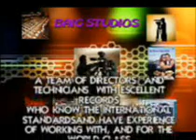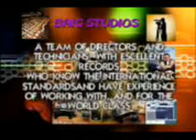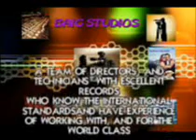RGA CHANDR KAUNS.DRUT TEEN TAAL.JUGAL BANDI.SHEHNAI AND VOILIN.INSTRUMENTL.BISMILLAH KHN AND V G JOG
RELATED TO BAIG STUDIOS MUSIC LESSONS
ENJOY THE RADIO FEELING,  WHILE LEARNING.
WHATEVER THE AUDIO QUALITY,
THE STUFF IS RARE, AND MUST BE PRESERVED.
COME AGAIN FOR MORE, THIS SERIES IS REGULAR.